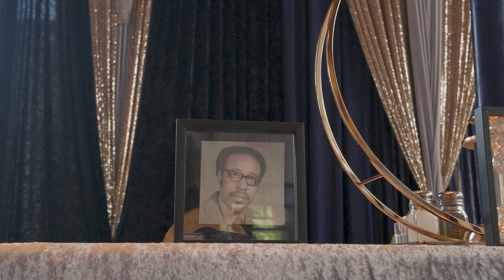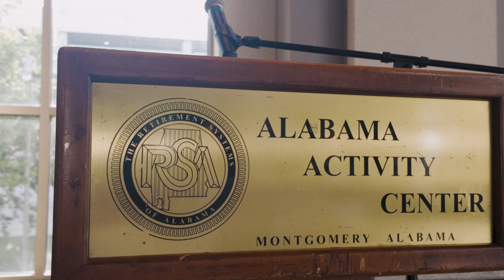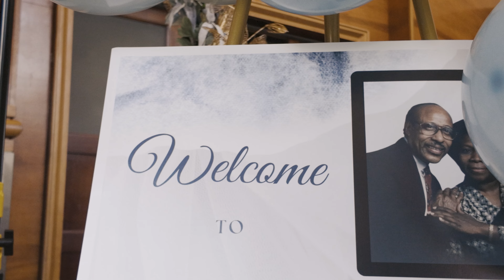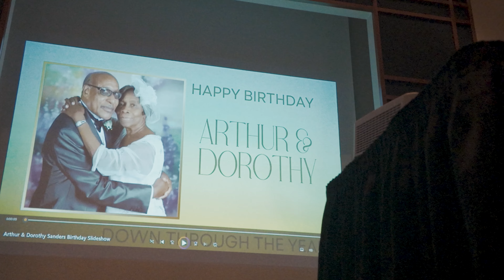Celebrating Arthur & Dorothy's Birthday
Join us in celebrating a remarkable journey as Arthur and Dorothy reach the incredible milestones of 85 and 80 years of life. In this video, we honor their decades of love, wisdom, and impact. From nurturing their family to touching countless lives in their community, Arthur and Dorothy’s story is one of dedication and kindness.

Through heartfelt messages from family and friends, we’ll explore the beautiful legacy they’ve created. Hear personal stories, see cherished photos, and feel the love and respect that surround this extraordinary couple. Their lives are a testament to the power of compassion, commitment, and resilience.

We invite you to celebrate with us and be inspired by the lives of Arthur and Dorothy. Here’s to their continued journey of spreading love and joy!

Leave a comment to share your best wishes and memories with Arthur and Dorothy!